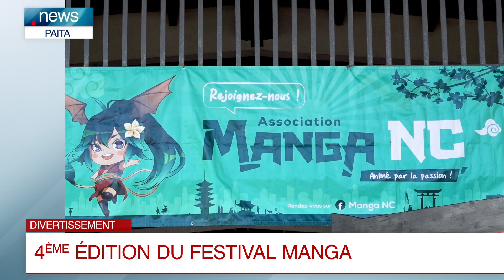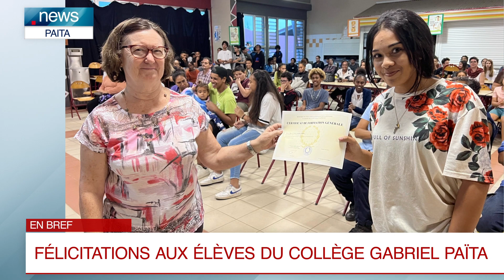PAITA NEWS EM 01 mai 2023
🌟 PAÏTA NEWS est arrivé ! 🌟
Nous sommes ravis de vous présenter notre tout nouveau journal d'information dédié à l'actualité de la ville de PAÏTA ! 🗞️
PAÏTA est une commune qui bouge ! Et nous sommes là pour vous tenir informés de tout ce qui se passe dans notre commune. Des événements passionnants, des initiatives inspirantes, des nouvelles locales et bien plus encore, PAÏTA NEWS couvrira tout ce qui rend la vie ici si incroyable ! 😍
Que vous soyez un résident de longue date, un nouvel arrivant ou simplement curieux de découvrir ce que PAÏTA a à offrir, PAÏTA NEWS est là pour vous tenir informés !
Mais nous avons besoin de votre soutien ! 💪🤝
Aidez-nous à faire rayonner PAÏTA en partageant cette publication avec vos amis, vos proches et tous ceux qui apprécient notre belle commune.
Ensemble, créons une véritable commune d'enthousiasme et de partage autour de PAÏTA !
Restez connectés, PAÏTA NEWS arrive bientôt avec des articles passionnants et des reportages exclusifs.
Merci à tous pour votre soutien et à très bientôt dans les pages de PAÏTA NEWS ! 🗞️✨